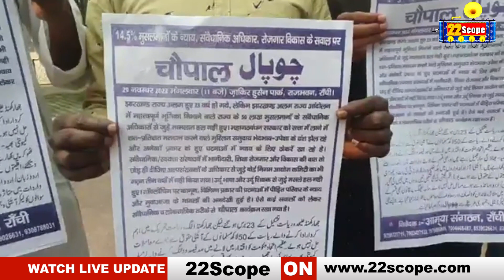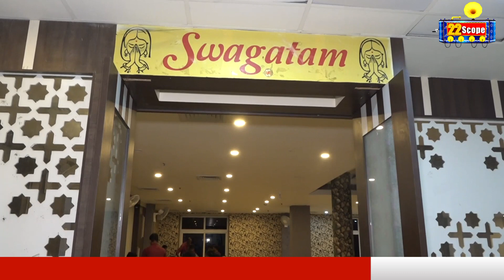अल्पसंख्यक समाज की समस्याओं को लेकर 29 नवम्बर को लगेगा चौपाल, देखिए क्या है मुस्लिम समाज की मांग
About Channel:
22Scope is a leading digital media platform of Jharkhand & Bihar. We are highly reliable and most trusted for political news, sports news, educational news, etc.

22Scope Live TV | 22 Scope | Hindi News | 22 Scope लाइव